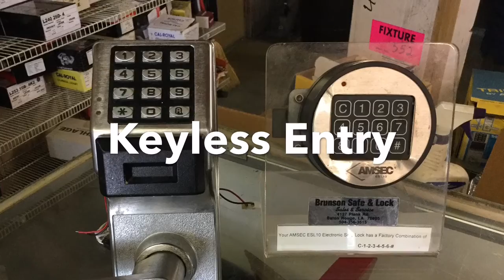2253563515 Brunson Safe And Lock Locksmith Keys Baton Rouge La Repair Rekeying 2253082105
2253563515 Brunson Safe And Lock Locksmith Keys Baton Rouge La Repair Rekeying 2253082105